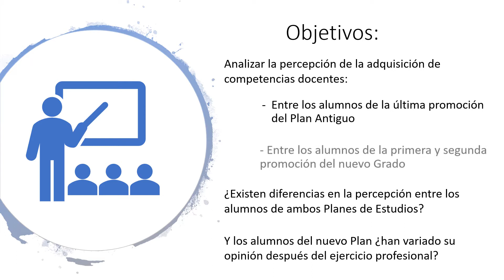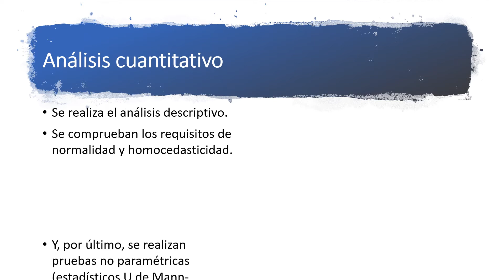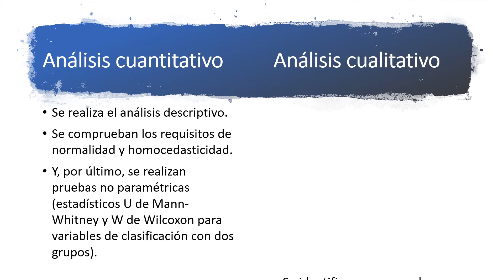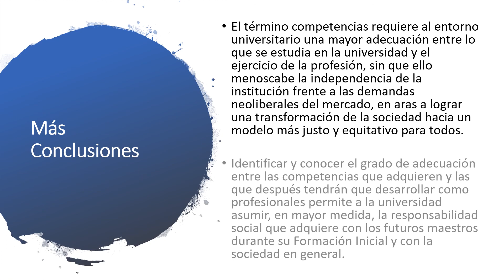Las competencias profesionales adquiridas por los alumnos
Las competencias profesionales adquiridas por los alumnos durante la Formación Inicial del Profesorado: Cambios en la percepción del alumnado

Autoras:
Carmen Merino Merino. Universidad de Valladolid
Inés Monreal Guerrero. Universidad de Valladolid
María de la O Cortón de las Heras. Universidad de Valladolid

Correspondencia a través de ORCID: Carmen Merino - 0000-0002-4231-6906

Citar: Merino, C., Monreal, I. y Cortón, María de la O. (2019). Las competencias profesionales adquiridas por los alumnos durante la Formación Inicial del Profesorado: Cambios en la percepción del alumnado. REIDOCREA, 8, 212-220.

Resumen: Los cambios requeridos por el Plan Bolonia, tanto en los planes de estudio como en la metodología a la hora de formar al alumnado, han llevado al profesor universitario a considerar el trabajo por competencias. En este estudio, partimos de la definición y tipología de competencias docentes propuestas por Perrenoud para analizar, mediante métodos mixtos que incorporan técnicas de investigación como el cuestionario y las entrevistas semiestructuradas, la percepción de la adquisición de competencias profesionales durante la formación inicial del profesorado entre los alumnos del plan antiguo de la Diplomatura de Magisterio y las dos primeras promociones del plan nuevo del Grado de Educación en el campus de Segovia, perteneciente a la Universidad de Valladolid. Los resultados obtenidos revelan un cambio en la percepción de la adquisición de competencias por parte del alumnado a lo largo de los tres momentos de realización del trabajo de campo, aunque se mantiene la tendencia a formar a los futuros docentes en aquellas competencias más propias del trabajo dentro del aula, en detrimento de aquellas otras que implicarían mayor relación con el entorno y con otros miembros de la comunidad educativa.